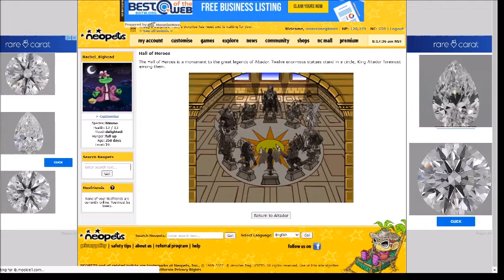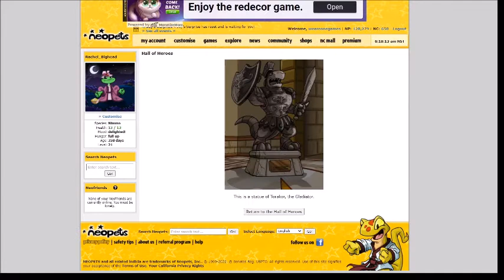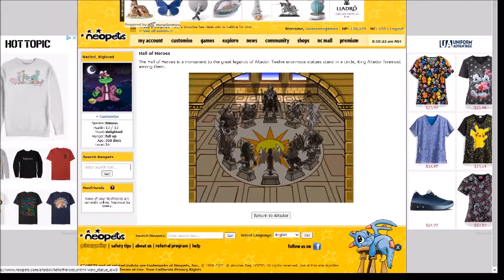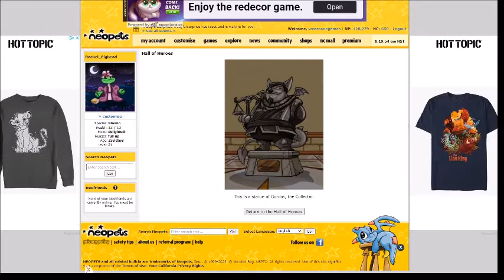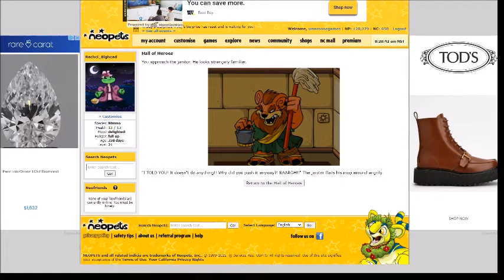Neopets Hall of Heroes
A look at the Hall of Heroes from Neopets